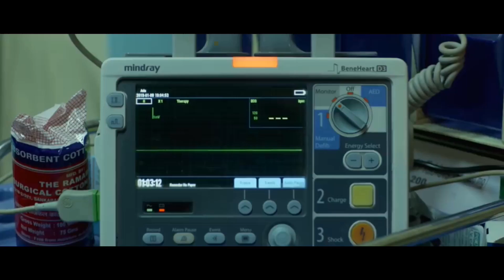Lockdown ல் பார்க்க வேண்டிய 5 Malayalam படங்கள்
Malayalam movies are awesome to watch and they travel with reality.
This video shows the best movies to watch during quarantine.